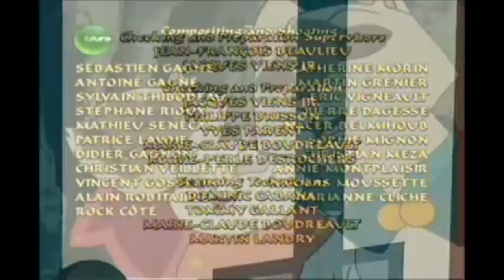Sagwa episode 10 The Foolish Magistrate's Aching Tooth / Sheegwa and the Blizzard